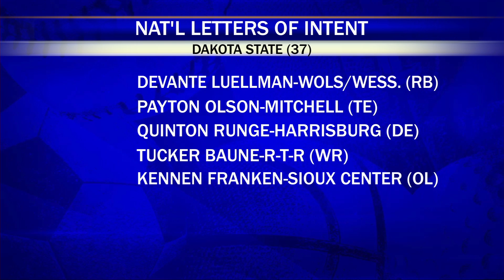6pm Sportscast Wednesday, February 6th